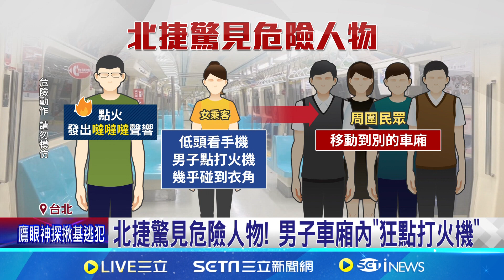北捷驚見危險人物! 男子車廂內"狂點打火機"│94看新聞